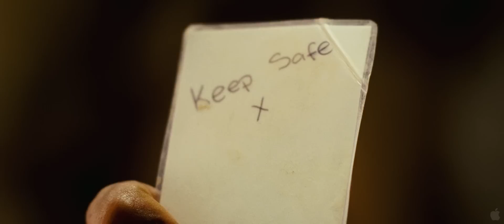The Lucky One Official Trailer HD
Director: Scott Hicks
Genre: Drama/Romance
Cast: Zac Efron, Taylor Schilling, Jay R. Ferguson, Blythe Danner, Scott Hicks, Will Feters, Denise DiDovi, Kevin McCormick